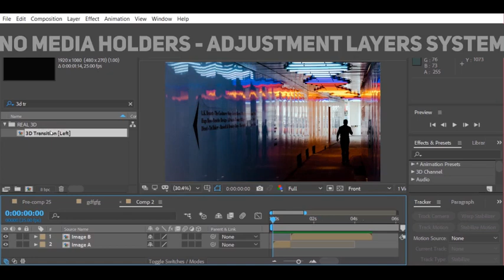3D Transitions, 3D Maker & Opener | videohive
3D Transitions
1. There’s nothing like this in a market!
2. No Plugins
3. No placeholers!
4. All you need is to drag & drop transition above your layers and check “Collapse Transformations” and done!
5. There’s also tons of settings in case if you want to change something
6. Works with images & videos
7. 26, but extremely awesome transitions, which are based on your images contrast, and you’ll get different and unique result using the same transition with other images
Play preview video
Download Preview
 Add to Favorites
 Add to Collection
tty.gif 3D Transitions
1. There’s nothing like this in a market!
2. No Plugins
3. No placeholers!
4. All you need is to drag & drop transition above your layers and check “Collapse Transformations” and done!
dfggfdg.gif 5. There’s also tons of settings in case if you want to change something
6. Works with images & videos
7. 26, but extremely awesome transitions, which are based on your images contrast, and you’ll get different and unique result using the same transition with other images
sdxfsdf.gif 8. Set any resolution and form factor
9. Works with a Premiere Pro via Media Link
10. CC 2016 and above
11. It’s not a real 3d with 3d layers

3D Maker
Opener
No Plugins
High Accuracy Music Synchronized Design
31 Media & 13 Text Placeholders
FullHD 25FPS
CS 5.5 and above
Length 00:30
Resolution Resizable